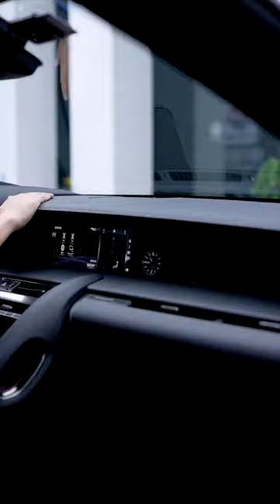Is this Lexus ?